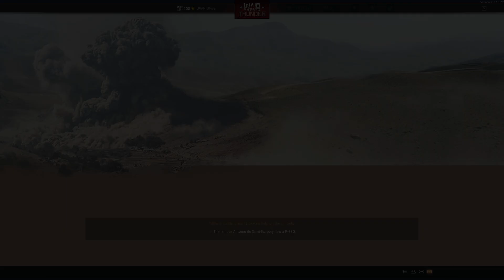Su-27SM 11킬 1어시 1데스